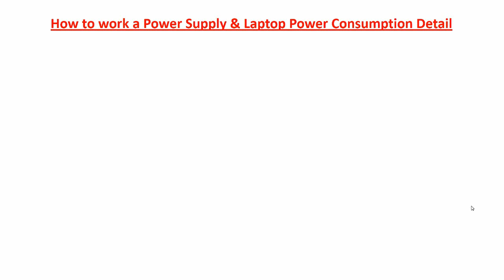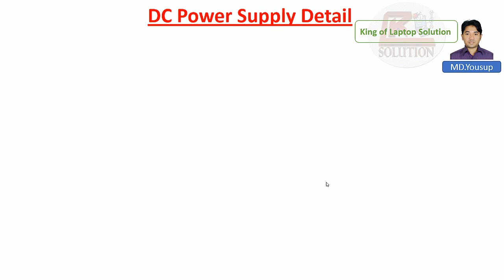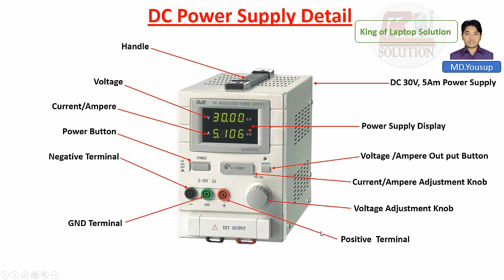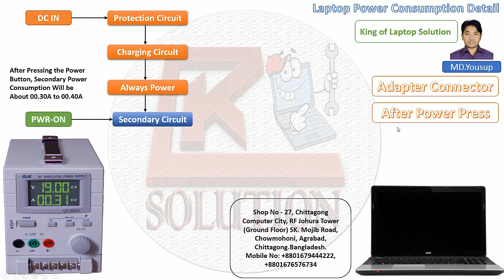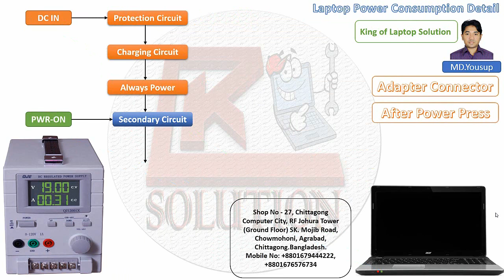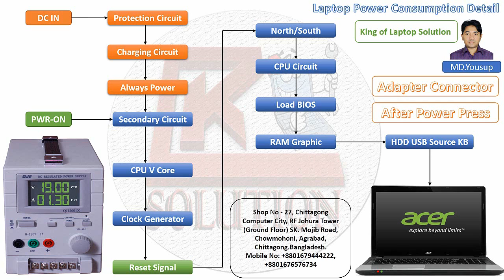Laptops Power Step by Step